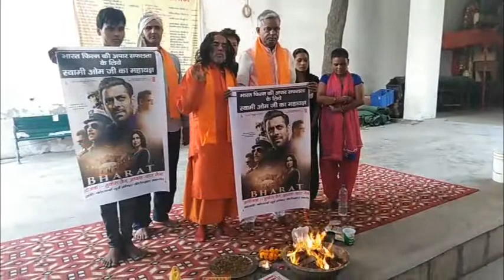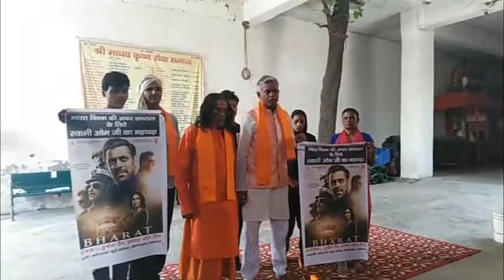Swami om jee ने भारत मूवी पर बोले बड़े बोल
स्वामी ओमजी ने भारत मूवी पर बोले बड़े बोल

Swami Omji spoke on Bharat Movie Big talk